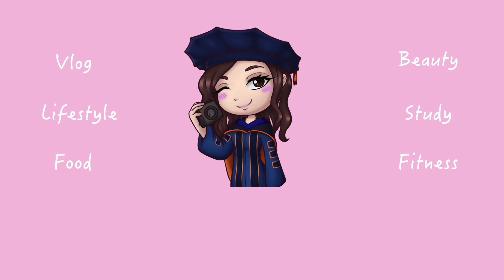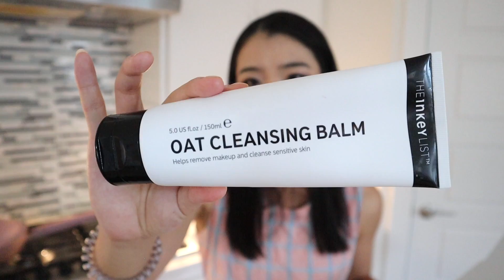Gift Ideas For Her-10 Lifestyle Items that Improved My Life |Mother's Day gift ideas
Mother's day is here again! In today's video we will share some gift ideas for her. These items have been my all time favorites and improved my life quality by a lot, including some kitchen items and personal care items!!!
Whether you are looking for a present for mother's day or someone's birthday, or even for christmas gifts, I hope these items can be helpful to you~
Products mentioned in the video:

1. FoodSaver 31161366 Space Saving Food Vacuum Sealer, 5.7 x 12.2 x 4.3 inches, Silver

2. Hwagui Cute Double Wall Glass Cup, Coffee Cup, Tea Cup, Milk Cup For Birthday Present, 250ml/8.4oz

3. Ninja AF101 Air Fryer that Cooks, Crisps and Dehydrates, with 4 Quart Capacity, Black/gray

4. our place- the always pan

5. Cuisinart SM-50BC 5.5-Quart Stand Mixer, Brushed Chrome, Silver Lining

6. Shiatsu Neck, Back and Shoulder Massager with Heat by truMedic, Deep Kneading 3D Massage for Muscle Pain Relief, Featured on Oprah's Favorite Things in Blue, MagicHands

7. Bondir Massage Gun R2 [Relief + Recover] with Extension, Professional Deep Tissue Percussion Massager for Muscle and Athletes, Portable, Handheld, Quite, High-Intensity, Adjustable Speed, 6 Heads

8. HoMedics, Therapist Select 2.0 Foot and Calf Massager Rolling and Vibration, Heat, 6 Programs, 3 Intensities, Adjustable Tilt, and Washable Liners

9. Aznze Adjustable Dumbbell 2.2-4.4 lbs and 4-22 lbs Weight Options, Non-Slip Neoprene Hand, All-Purpose, Home, Gym, Office

10. SKL Foldable Fitness Trampoline, Mini Trampoline with Safety & Anti-Skid Pads Stable Exercise Rebounder for Men Women Kids Indoor Outdoor Workout Max Load 330lbs

11. Hello Fresh
(this is a friend link -- "Give $100 off
Send friends $100 off, and you'll get $10 credit when they sign up using your personal code.")

12.
ASAKUKI 500ml Premium, Essential Oil Diffuser, 5 in 1 Ultrasonic Aromatherapy Fragrant Oil Humidifier Vaporizer, Timer and Auto-Off Safety Switch

13.The INKEY List
Oat Cleansing Balm

Ph.D in Education
My Filming Gear:
Canon EOS M50 Mirrorless Digital Camera (Black) with 15-45mm STM Lens
my vlog/b-roll camera:
Canon PowerShot Digital Camera G7 X Mark II with Wi-Fi & NFC, LCD Screen, and 1-inch Sensor